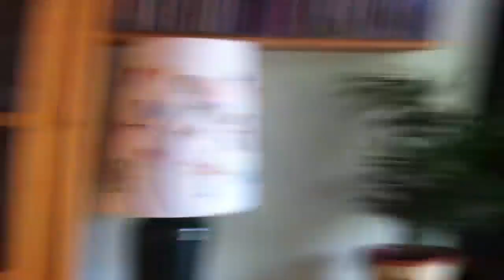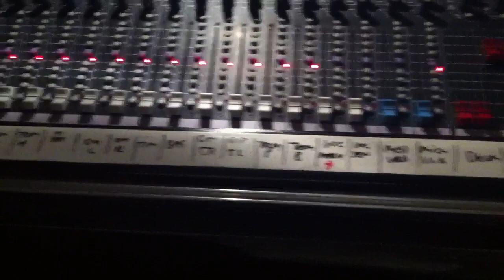22 Christafari European Tour (April 2011) VBlogs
In April of 2011, Christafari headed off on a 7-day tour in promotion of their latest albums and Jennifer Howland's "Daughter of the King" release. In these videos Mark Mohr, founder and lead vocalist of this gospel reggae group takes us on an unprecedented journey behind the scenes of the group's European tour as they share the good news of Jesus Christ with the masses through gospel reggae music.

Join us on this incredible journey night after night, city after city and see what it's like to be on the road with Christafari through sleepless nights, crazy crowds, long travel days and hilarious moments--all caught on tape through Mark Mohr's iPhone. Please watch these episodes in order. Once you start watching you'll get addicted and have to see what happens next!